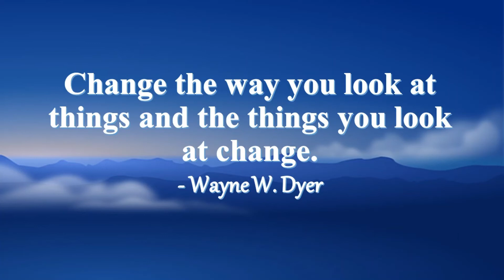Daily Inspirational Quotes Change the way you look at things and the things yo Wayne W Dyer Quote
Wayne W. Dyer Change the way you look at things and the things you look at change.